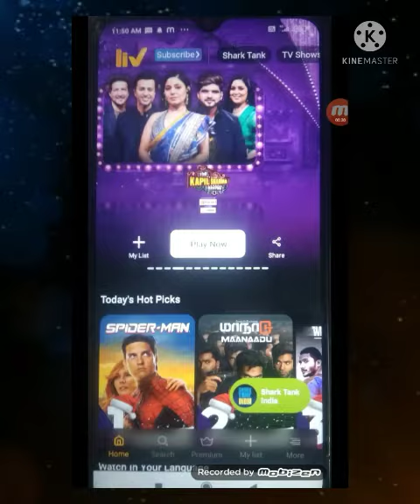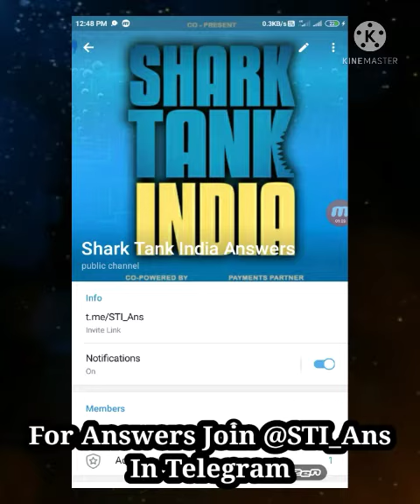New Quiz Show || Win Flipkart , Paytm Cash || Shark Tank India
| For SHARK TANK INDIA ANSWERS..

Steps To Play And Win :-
1) Download Sony LIV App
2) Log / Sign In
3) Click On Shark Tank Icon On Up
4) Scroll & Click On Home Shark Button
6) Click On Play Along
7) Play Mon - Fri 9:00 PM